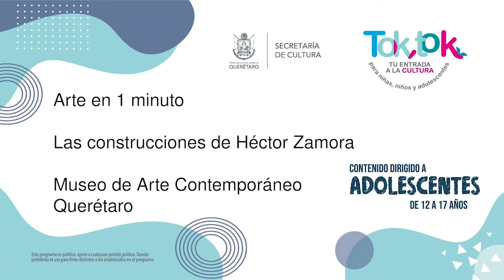Arte en 1 minuto - Héctor Zamora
Es un artista conceptual mexicano, su trabajo cuestiona el espacio y su relación con la pieza, creando obras efímeras que requieren la participación con el espectador.